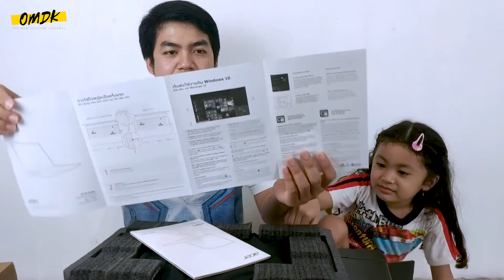Drama Dapat Laptop Gaming Acer Nitro 5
Hai Guys,
DK CHANNEL OFFICIAL sudah resmi ganti nama ya jadi OMDK CHANNEL dan untuk video-video ANNABELL juga sudah punya channel sendiri, nama channel nya ANNABELL LIFEN PURNOMO.